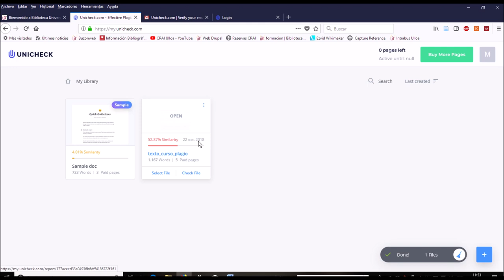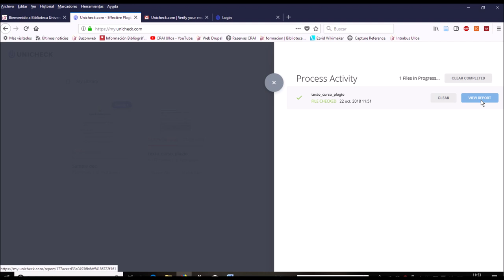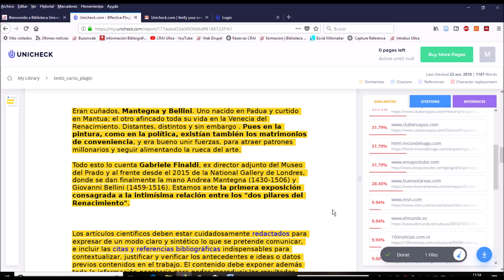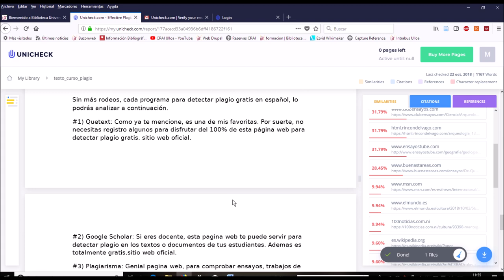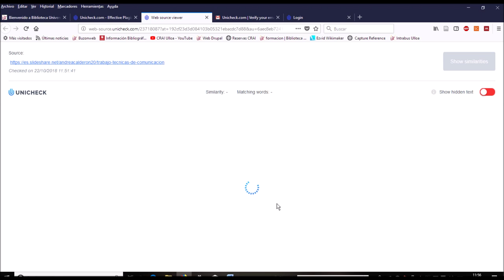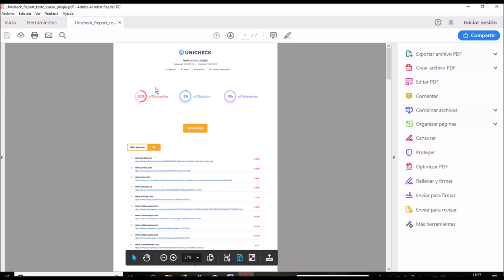Unicheck : generar el informe de control de plagio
En este video mostraremos cómo es el informe que crea Unicheck, una vez que ha comprobado el documento que hemos subido. Este informe incluye las similitudes con otras fuentes, las citas y referencias.